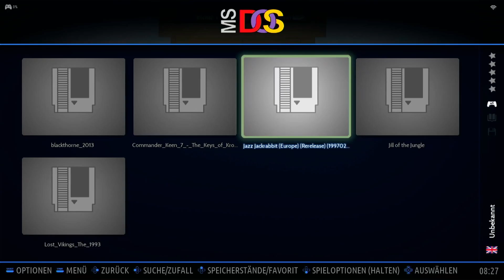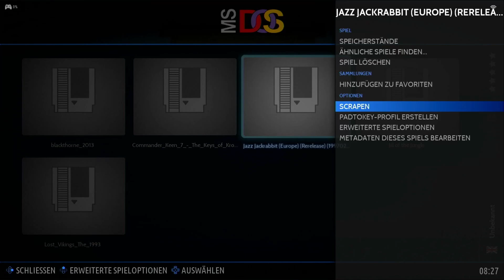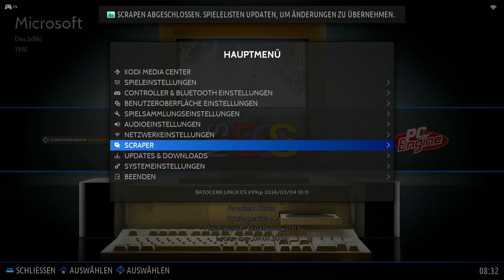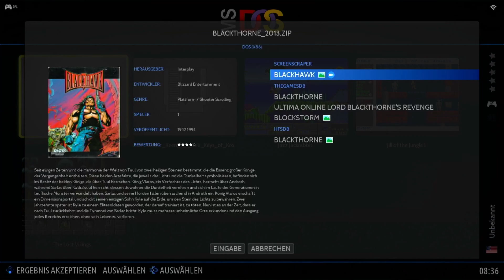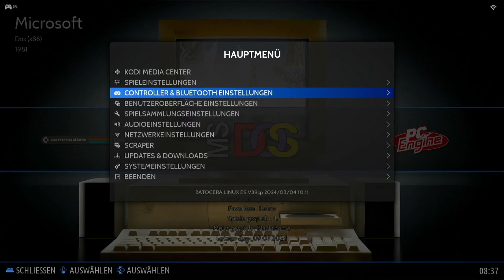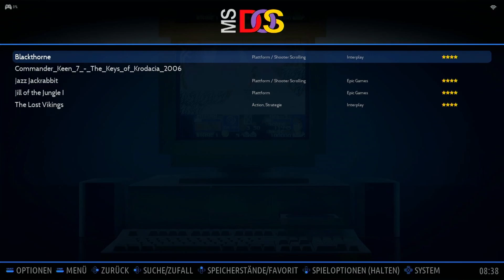Covers und Vorschauvideos hinzufügen auf Batocera | Retro unter 100€ | Part 3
►Beschreibung
Willkommen zu meinem neuesten Video! 🎮 Heute zeige ich euch, wie ihr Batocera mit Spiele-Covern und Vorschauvideos der Spiele versorgen könnt. Batocera ist ein großartiges Betriebssystem für Retro-Gaming-Enthusiasten, das eine Vielzahl von Emulatoren unterstützt.

Inhalt:
00:00 - Einführung
00:28 - Spielecover herunterladen
01:54 - Scraper einstellen , Massenabruf für Cover
06:20 - Cover individuell suchen , Spielname anpassen
08:10 - Batocera Aussehen anpassen
10:31 - Verabschiedung

Material:
USB Stick ab. 8GB besser 16GB
HP EliteDesk 705 G4 (Ryzen 3 Pro - 8GB - 256GB SSD) | oder anderes Gerät

Wir freuen uns über euer Feedback und eure Unterstützung. Und jetzt viel Spaß mit Retro Roulette